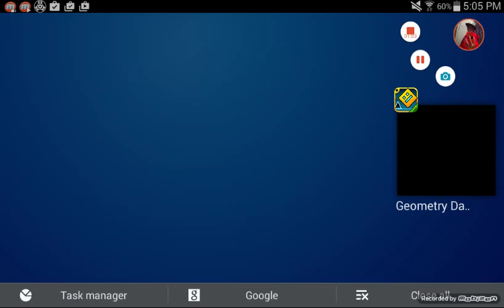Geometry dash/can't let go